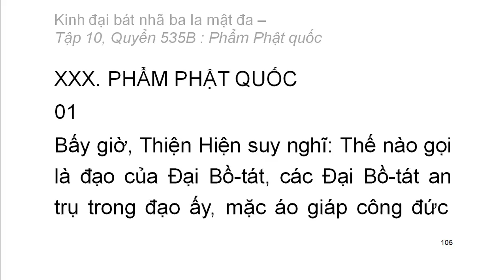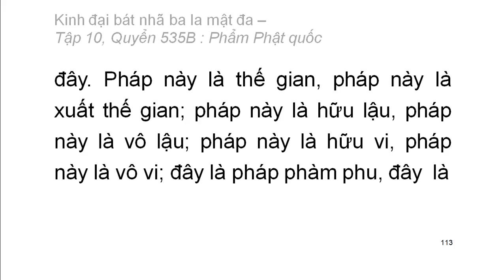600 quyển Kinh Đại Bát Nhã Ba La Mật Đa: Quyển .../600 (tiếp) (đọc lần 2) (rất hay)